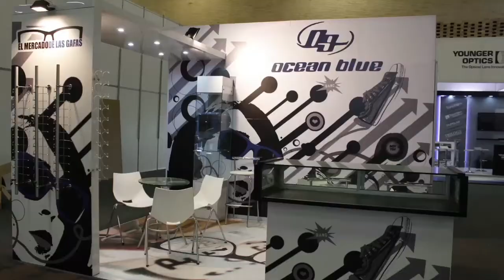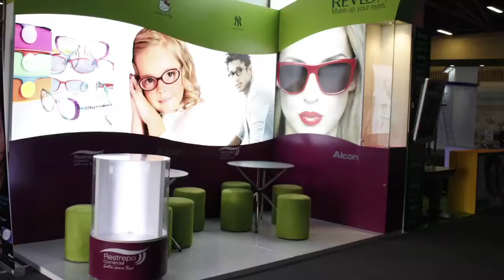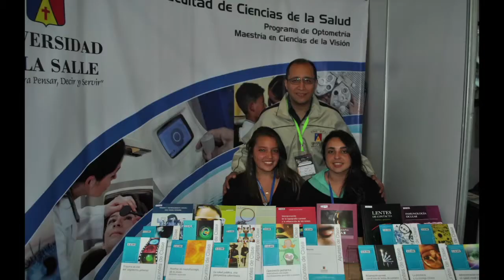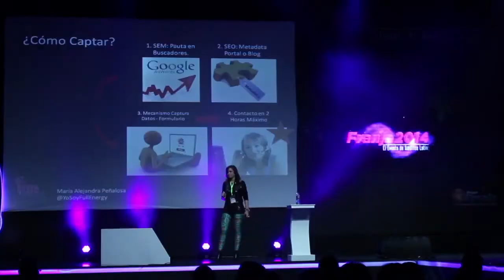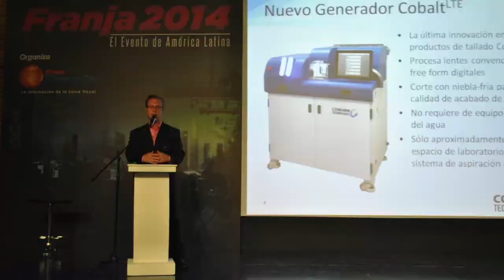Usted fue parte del éxito de FRANJA 2014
Vea todos los detalles del evento